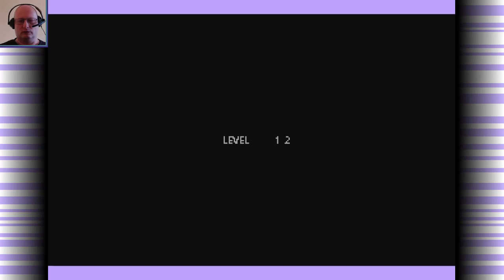Air Attack! - C16 (PL)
Jedno klawiszowa gra akcji, w której zadaniem gracza jest całkowite zniszczenie wszystkich drapaczy chmur przy pomocy zrzucanych bomb. Samolot porusza się od lewej do prawej strony ekranu, lekko opadając za każdym razem, gdy pojawi się z powrotem po lewej stronie.  Można zrzucić tylko jedną bombę na raz, więc należy niszczyć najwyższe budynki aby podczas kolejnych przelotów nie doszło do zderzenia. Poziom jest ukończony, gdy wszystkie budynki zostaną usunięte.